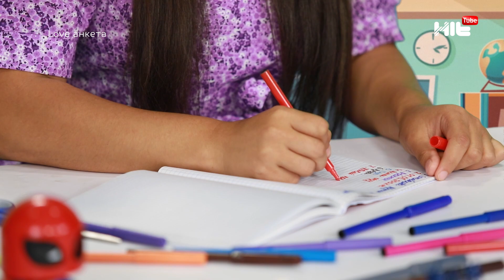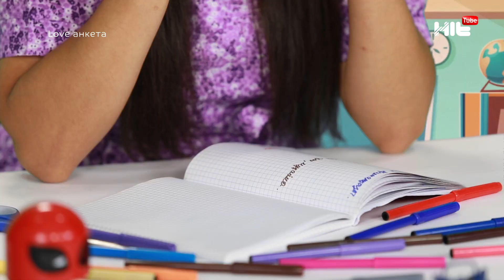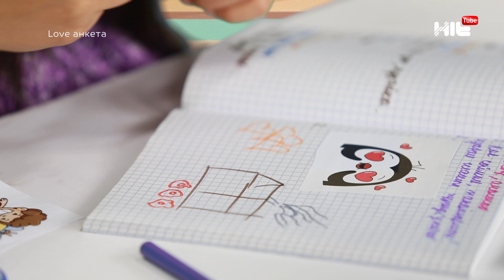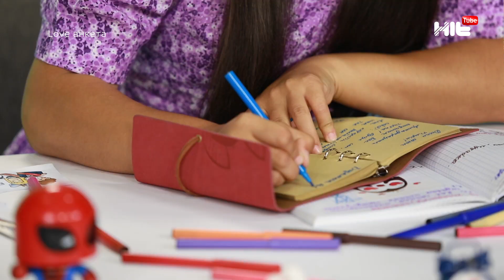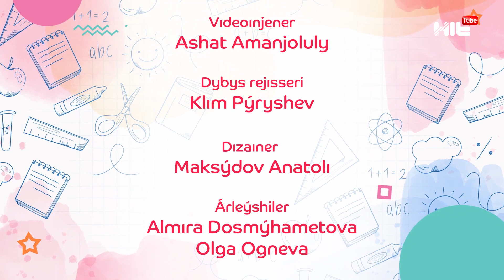АРУЖАН КІМГЕ ҒАШЫҚ? LOVE АНКЕТА